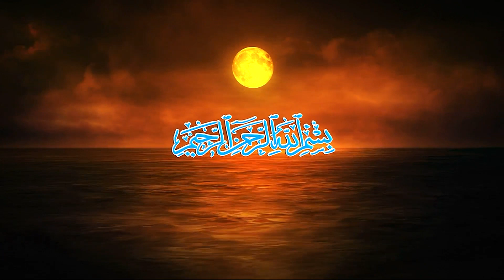Nazm || Importance of Daughter || Safeeruddin Idreesi || Kawalpur,Turkailiya,Chanparan,Bihar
Islaah E Musharah Conference

Sadarth:
Shaikh Qursheed Ahmed Madani

Nizamath:
Shaikh Jameel Akhtar Shafiq Taimi

Speakers:

Shaikh Jarjis Ansari
Shaikh Sanaullah Madani
Shaikh Haroon Mohammadi
Shaikh Abdur Rab Madani
Shaikh shafiq ur Rahman
Shaikh Jibran Ahmed Rahmani

Nath & Hamd
Safeeruddin Idreesi

Delivered Date: 19th April,2018

Timings: After Maghrib to Fajar Salah

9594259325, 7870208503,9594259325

Venue:
 Kawalpur,Turkailiya,Chanparan,Bihar

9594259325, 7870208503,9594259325